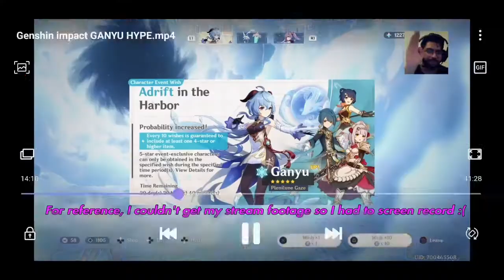Genshin impact high highs to higher highs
Cocogoat.